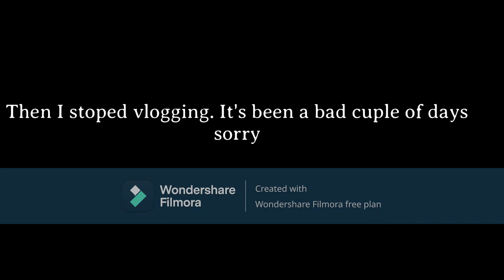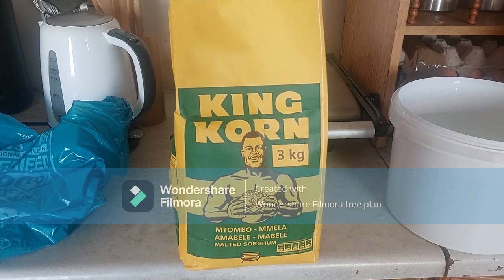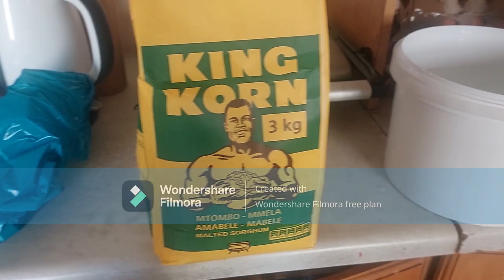Vlog : Unseen | Zulu Wedding | make African beer | Life Update| South African Youtuber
Ola  lovies
hope you guys enjoyed my vlog. You got to seen what I get up to when I not up loading my videos. Sorry for not uploading will try to be constants with my channel.

EQUIPMENTS
VLOGGING CAMERA- Canon EOS 250D
EDITING- Filmora